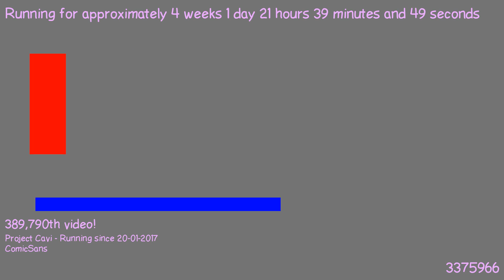1487533438 - Webdriver Cavi - F_0